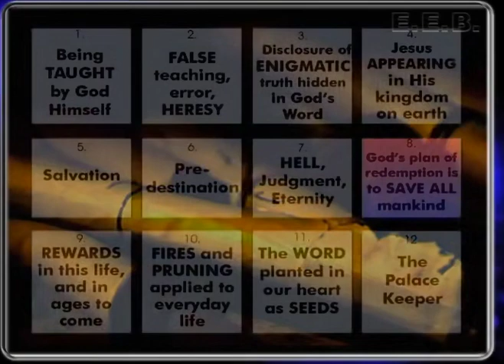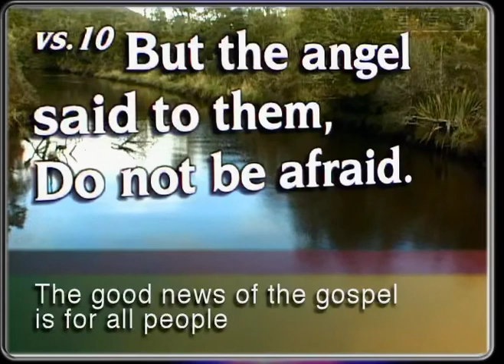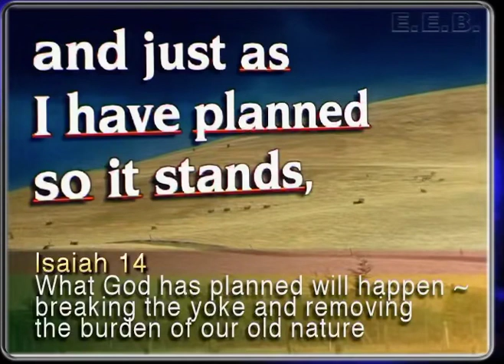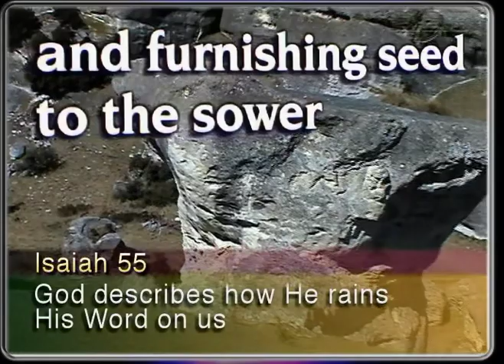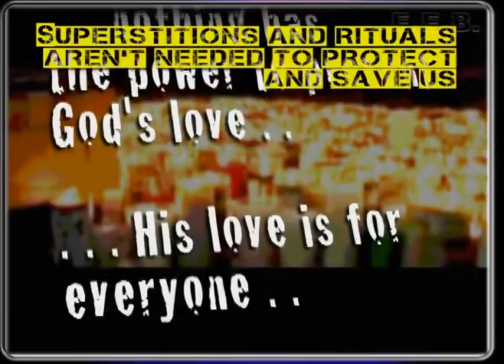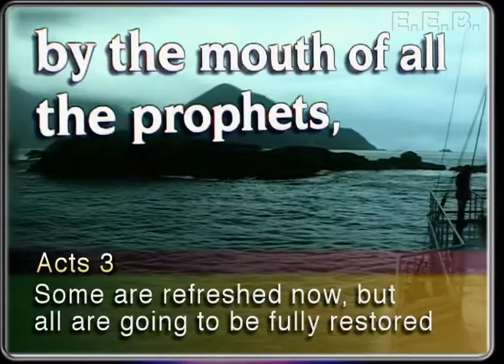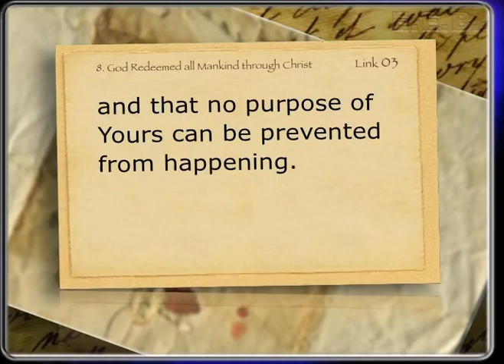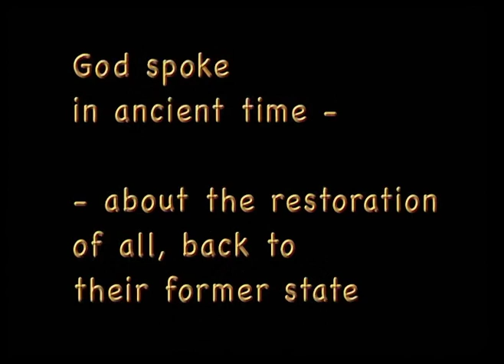PART 2 English - “GOD REDEEMED ALL MANKIND THROUGH CHRIST.” (Pt. 2 of 5 parts)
This “English” video is timed for reading in ENGLISH only (NO pauses for translation). Enjoy all the peaceful scenery from New Zealand! Format is h.265 / HEVC.

Book 08 “GOD REDEEMED ALL MANKIND THROUGH CHRIST” is from this series of 15 books —

1. Being Taught by God Himself
2. False teaching, error, heresy, and how God uses them
3. The disclosing of the Enigmatic truths hidden in God’s Word
4. Jesus appearing, His kingdom on earth
5. Salvation
6. Pre-destination
7. Hell, judgment, eternity ~ God’s work of “fire” in the daily lives of His people
8. God’s plan of redemption is to save all mankind
9. Rewards in this life, and in ages to come
10. Fires and Pruning ~ how they apply to everyday life
11. Allowing the Word to be planted in our heart as a seed
12. The Palace Keeper
13. An Epilog (looking back at 1 to 12)
14. The Blood, the Cross, the Lamb ~ is more than just something from once in the past that we choose to believe in, it’s a daily ‘spiritual’ dying.
15. Variations on EZEKIEL ~ Ezekiel’s visionary writing give us mystical understandings of the spirit of Christ at work in the human heart.

Book 08 GOD REDEEMED ALL MANKIND THROUGH CHRIST.
What is the ESSENTIAL BASIC PREMISE?
Most of mankind throughout the ages will never have heard of Jehovah God, or Jesus, by the time they die. But God has an ongoing plan for everyone, all mankind, in the ages to come. In these scriptures, we see that God treats all people justly. Not even the wicked are beyond the power of Christ’s redemption. It’s here for you to see - here in these scriptures.

The God who made the world and all things in it . . . He Himself gives to all people life and breath and all things. Acts 17 vs.24

He Himself has mercifully atoned for our sins; and not ours only, but also those of the whole world. 1 John 2 vs.2.
God is in all people, and all are His, but some are chosen first-fruits.
The Lord's zeal is accomplishing His plan of salvation and restoration for everyone.
What is the lot of those outside God's laws? Their fate is not described in the bible as a place called hell in the afterlife. WARNING - if you resolutely hold onto your belief about hell being a place in the afterlife for non-believers, even though it’s not scriptural, you will find that you are blocking out the truths in these scriptures.
All are reconciled, and made alive in Christ, because death has lost its sting.
Christ is the saviour of all men. There is nothing that is not subject to him

Introduction
The scriptures being presented here give a clear picture of how God has included all of mankind in His plan of redemption. He has placed a small part of His spirit and His life into each person. He is sowing His seed in everyone, and His intention is to save all mankind.
But of course, christian religious tradition usually says otherwise. What is shown here isn’t a theory ~ these verses clearly point out that no-one will be lost to Him, and that no-one will be a failure of His grace.
What about the idea of the torment and agony of the fires of hell? What if a person doesn’t choose Jesus as their saviour in this life? Won’t they miss out on going to heaven? There is no clear scriptural basis for such ideas. Are they merely based on assumptions?
God has chosen to redeem and ransom mankind from death so that we can be with Him in ages to come. However, we all have unique destinies, which have a lot to do with how much we find Him and His LIFE during our brief lifetime.
There have been, perhaps, a few billion who have professed to be christian. What advantage, then, do they have? Renewed spiritual life, and a sense of forgiveness, and removal of guilt and condemnation.
Then there are the many tens of billions of people who may not have heard of Jehovah God, or Jesus. They know little or nothing about the good news of His redemption for mankind. They have normally lived according to the culture and beliefs they were brought up in, and have done what most people in any culture do. That is, they have conformed to the traditions and spiritual beliefs they have grown up with. Usually these beliefs identify the unique characteristics of those cultures, and historically, many of those who failed to conform risked persecution, even death.
Religious tradition mis-uses scriptural allegories to speak in judgment against these living beings whom God loves. But the verses in this presentation speak of how “God Redeemed all mankind through Christ”.